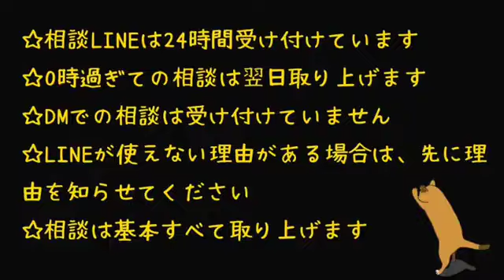疑問点が山盛りの相談